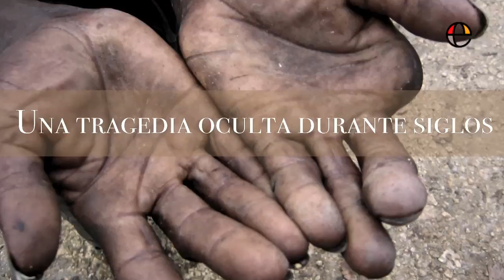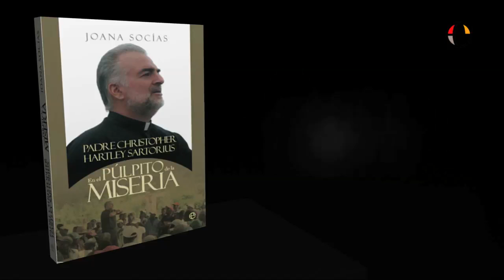Booktrailer - "En el púlpito de la miseria. Padre Christopher Hartley Sartorius" (Joana Socías)So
En el púlpito de la miseria. Padre Christopher Hartley Sartorius de Joana Socías

Este libro es el relato de la historia de un hombre que un día decidió perder el miedo.

El padre Christopher Hartley Sartorius se hizo cargo de su nueva parroquia en la República Dominicana el 5 de septiembre de 1997, el mismo día que fallecía en Calcuta la madre Teresa, la mujer que le adentró en el mundo de los pobres.

En su parroquia en el olvidado pueblo dominicano de Los Llanos, enclavado en medio de infinitas plantaciones de caña de azúcar, el sacerdote descubrió una realidad infame que le llevó a encontrarse con un rostro de Dios que desconocía: en los cañaverales dominicanos, el padre Christopher se enfrentó a una industria perversa, la de la caña azucarera que utiliza métodos esclavistas en pleno siglo xxi; esa misma azúcar que consumimos en nuestros refrescos, en nuestros cafés, en nuestros pasteles, en nuestro día a día...

Inició entonces una batalla que a día de hoy le ha llevado a poner bajo la lupa internacional el comercio del azúcar en todo el mundo.

Un libro increíble y estremecedor, que nos dejará asombrados, consternados e indignados.